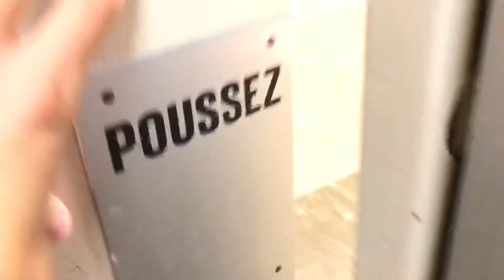Très bel ascenseur Schlieren à traction situé à la Rue de l’hôpital 11 à Neuchâtel en Suisse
Un très joli ascenseur dans une cage en verre qui n’a subi aucune modification depuis sa construction. Les murs sont en effet très jolis avec la moquette, puis complètement originaux des années 1960. Une merveille qui fait son époque . Cet ascenseur a aussi été filmé par Misha Gianoli, Elevator Exploration, Stefv1985, Fabien Pitorre et 251aloha, donc par presque tous les filmeurs d’ascenseurs de Suisse !